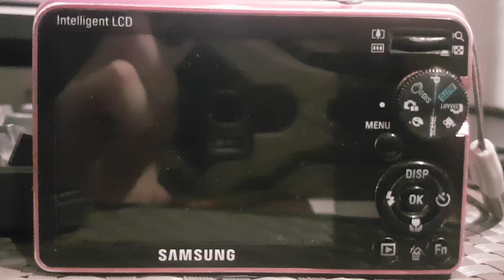Samsung PL50 Camera Needs To Plugged In Soon!